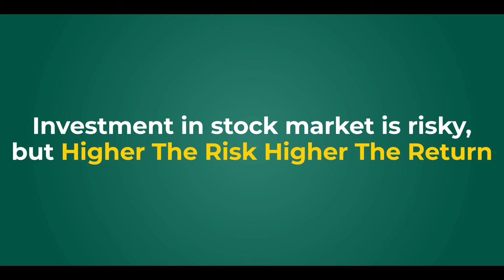What Is Equity Risk Premium - Investor Education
KASB Investor Education
Learn what is Equity Risk Premium from our Managing Director Mr Arsalan Soomro